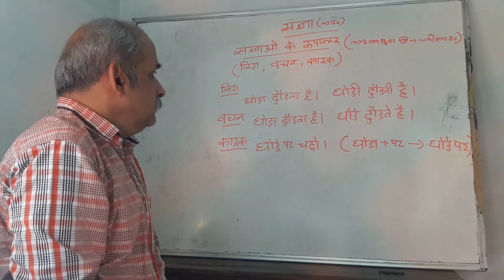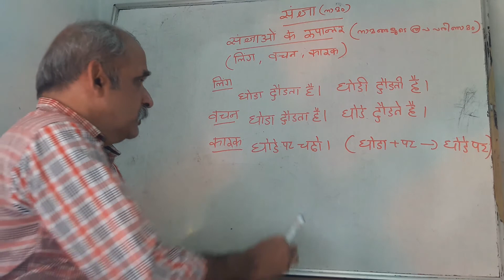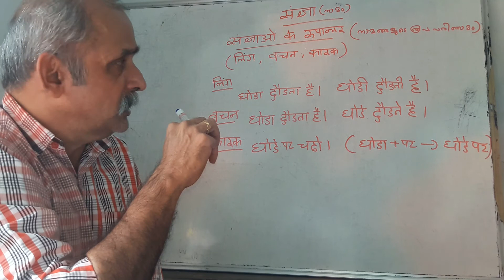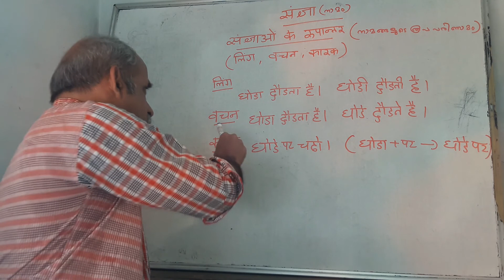Hindi Grammar-Lecture 2-The noun (sangya)